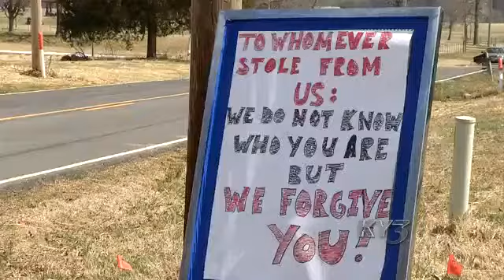Republic Police search for suspect in 9 business burglaries